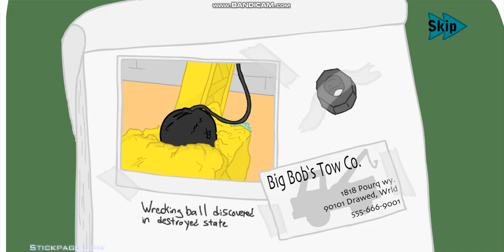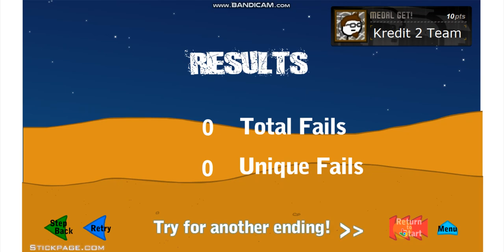Infiltrating the Airship - All Choices & Fails